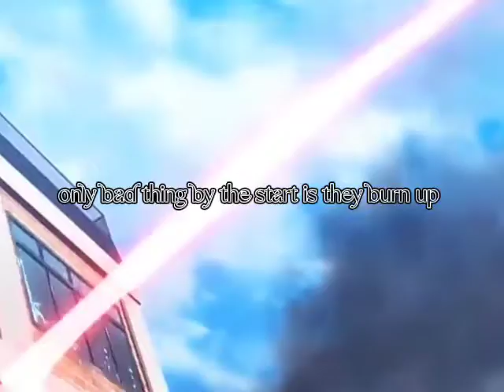Anime AMV sad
Write what anime you like and I will create a sad amv.